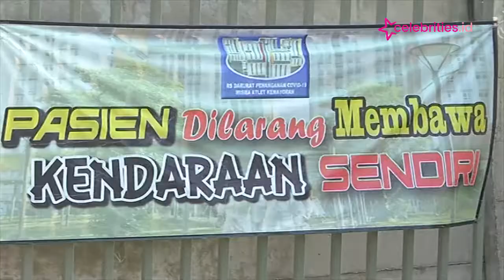Puluhan Pemudik Reaktif Covid 19 Dibawa ke RSDC Wisma Atlet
Rumah sakit darurat Covid-19 wisma atlet, kedatangan puluhan pemudik yang reaktif Covid-19,  pasca libur lebaran.

Sejumlah pemudik yang reaktif kembali dilakukan tes Swab PCR, guna memastikan benar-benar terpapar Covid-19 atau tidak.